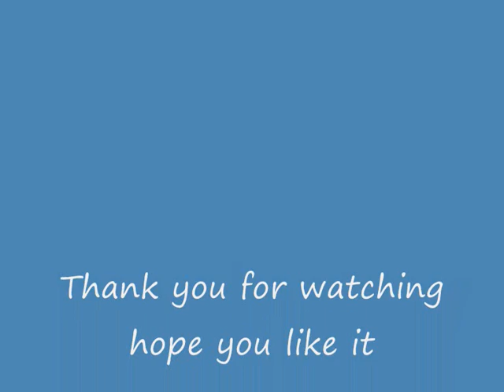Britney Spears (My Re-Mix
I made this and i had fun making it. it took me about a day and a half